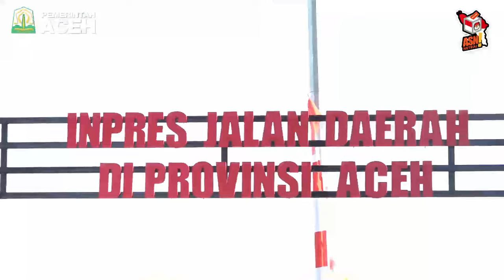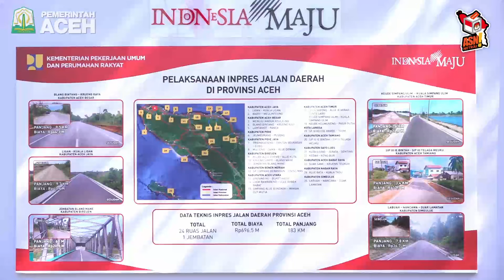Pj Gubernur Safrizal Dampingi Presiden Jokowi Resmikan 25 Ruas Jalan dan Jembatan di Aceh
BANDA ACEH--  Pj Gubernur Aceh, Safrizal, bersama Pj Bupati Aceh Besar Muhammad Iswanto, mendampingi Presiden Joko Widodo meresmikan pembangunan 24 ruas jalan dan 1 jembatan di 14 kabupaten/kota di Aceh.

Peresmian itu berlangsung di ruas jalan Blang Bintang-Krueng Raya, di Kecamatan Blang Bintang, Aceh Besar, Selasa, (15/10/2024).

Presiden Jokowi mengatakan, pembangunan jalan dan jembatan itu menelan anggaran Rp 686 miliar.

Jokowi mengatakan pembangunan jalan dan jembatan yang melalui inpres jalan daerah itu guna membangun konektivitas antarkabupaten dan kota. Diharapkan seluruh kota terhubung sehingga memudahkan mobilitas orang dan distribusi logistik.

"Jalan jembatan untuk konektivitas antarkabupaten, antarkota, antarprovinsi itu sangat penting sekali baik bagi mobilitas orang, maupun mobilitas barang, jalan yang rusak akan menghambat mobilitas logistik yg nanti akan berpengaruh pada harga-harga yang diterima masyarakat. Oleh sebab itu, tahun 2023 ada inpres jalan daerah dalam rangka membangun, dalam rangka memperbaiki jalan rusak, jembatan rusak," kata Jokowi.

Jokowi berharap adanya pembangunan memudahkan mobilitas masyarakat setempat. Distribusi logistik antarkota pun berjalan lancar dan baik.

"Saya harapkan dengan pembangunan dan perbaikan jalan jalan tersebut mobilitas orang, mobilitas barang, kecepatan distribusi logistik di provinsi Aceh akan lebih baik," ujarnya.

Turut hadir dalam acara tersebut, Menteri Perhubungan Budi Karya Sumadi, Menteri Dalam Negeri Muhammad Tito Karnavian, Panglima TNI Agus Subiyanto, dan Kapolri Listyo Sigit Prabowo